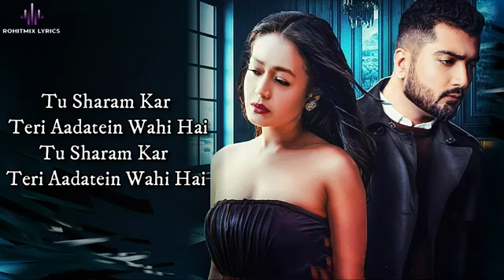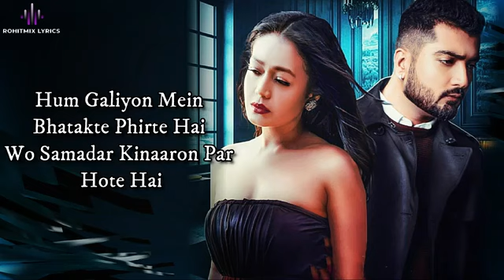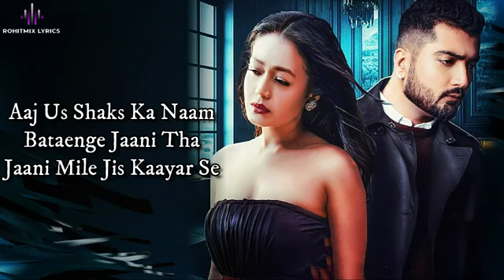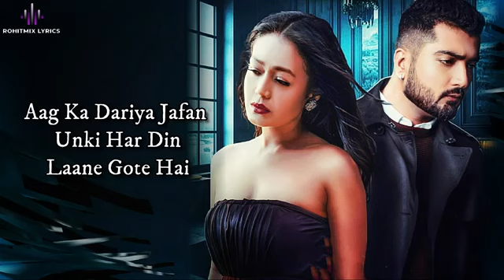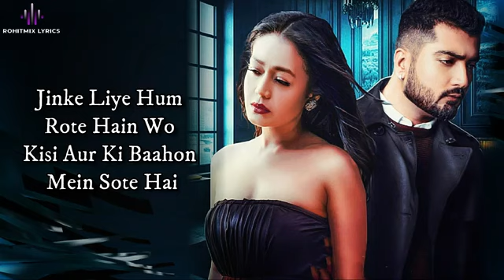Jinke Liye (LYRICS) - Neha Kakkar Ft. Jaani | B Praak | Arvindr Khaira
RohitMix Lyrics

Gulshan Kumar & T-Series present  Bhushan Kumar's latest music video "Jinke Liye". This new song is from the album Jaani Ve and sung by Neha Kakkar featuring Jaani. The music for this song is composed by B Praak. The video director for this song is Arvindr Khaira.
♪Stream the Full Song Here♪
Song - Jinke Liye
Album - Jaani Ve
Singer - Neha Kakkar Feat. Jaani
Composer and Lyrics - Jaani
Film By - Arvindr Khaira
Female Model - Siddhi ahuja
Casting for Female Model: Vivek Gautam
Creative Director and Steadicam operator:- Amaninder Singh (Nonu)
Assistant Directors:- Sukhman Sukhu, Satnam Singh
Dop:- Anurag Solanki
Action Director:- Bunty
Line Producer- Satish Kakade
Art director-  Akhilesh
Jaani Costume:- Mayur
Jaani styling: obsession by Mayur
Neha Costumes:- Sugandha Sood
Editor:- Zipsi
Colorist:- Adolf D’Souza
BTS - Md Rashid Iqbal
Poster shoot - Kirandeep Photograph

LYRICS -

Tere Liye Meri Ibaadatein Wahi Hai
Tu Sharam Kar Teri Aadatein Wahi Hai
Jinke Liye Hum Rote Hain
Ho Jinke Liye Hum Rote Hain
Wo Kisi Aur Ki Baahon Mein Sote Hai
Hum Galiyon Mein Bhatakte Phirte Hai
Wo Samadar Kinaaron Par Hote Hai
Paagal Ho Jaaoge Aana Kabhi Na
Galiyon Mein Unki Jaana Kabhi Na
Jaana Kabhi Na
Hum Zinda Gaye Kareeb Unke
Ab Dekho Mare Huye Autein Hai
Ra Ra Ra-Ra…
Haathon Se Khelte Honge Ya Pairon Se
Fursat Kahan Ab Unko Hai Gairon Se
Unki Mohabaat Har Jagah Wo Jo Kehte The
Hum Iklaute Hai
Kabhi Yahan Baat Karte Ho
Kabhi Wahan Baat Karte Ho
Aap Bade Log Ho Sahab
Humse Kahan Baat Karte Ho
Aaj Us Shaks Ka Naam Bataenge
Jaani Tha Jaani Mile Jis Kaayar Se
Galti Thi Chhoti Mohabbat Kari Jo
Galti Badi Thi Ki Kar Baithe Shayar Se
Aag Ka Dariya Jafan Unki
Har Din Laane Gote Hai
Kisi Aur Ki Baahon Mein Sote Hai